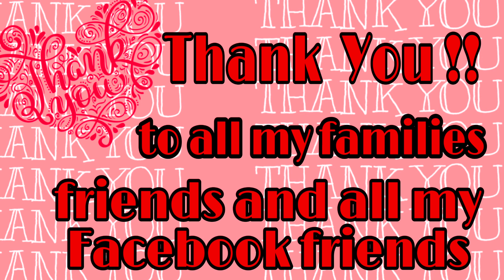Birthday greetings to my Fb friends and Families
Today is Nov 2 2022 . Im already 45 yrs old .yes im 45 yrs old .im old but still strong .and thanks God to give me a long life ang more birthday .wish all the happiness and successfull my families and especially my kids .thank you to all of you my fb friends i  love you all!!